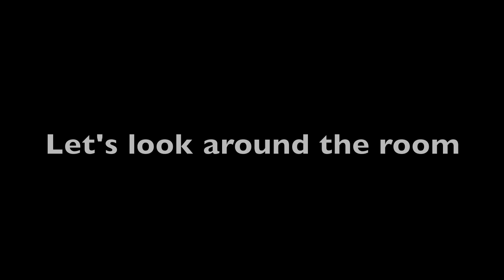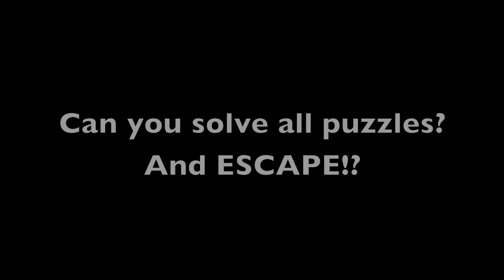Antrim Escape - Room Escape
Antrim Escape is a room escape game. The objective of the game is to find, combine and use designated items to solve puzzles and eventually find the exit of the room. In order to succed the game, you have to comprehend on th functionality of iphone (multi-touch, accelerometer, etc.). With its realistic graphics, enticing storyline, intellect puzzles, and intuitive controls, it is a brand new experience to your previously played room escape games! The game will take you days or even weeks to solve the puzzles.

The story is based on a haunted garden in Ireland! It will be the first game of the three sequels.